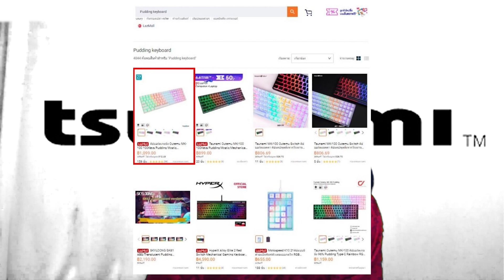คีบอร์ด Blue Switch แป้นใหญ่ไฟอลัง ขนาด 96% ตัวจบสายคุ้ม! - Tsunami MK-100 รีวิว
ลด แจก หนัก ! กับ Clearance Double sales
ตอนนี้ สินค้าลดราคาเกือบครึ่ง ยังไม่หมด Tsunami ใจดีแจก
Voucher เงินสดเพิ่ม 50 บาท !

ตั้งแต่วันที่ 1-30 มิถุนายนนี้เท่านั้น!

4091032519 ธนาคาร ไทยพาณิช ชื่อ ภัทร (ได้เต็ม 100%**แนะนำ** ส่งสลิปมาจะขอบคุณออก Live) พร้อมเพล 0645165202

Line : Jinzwaru หรือ 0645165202